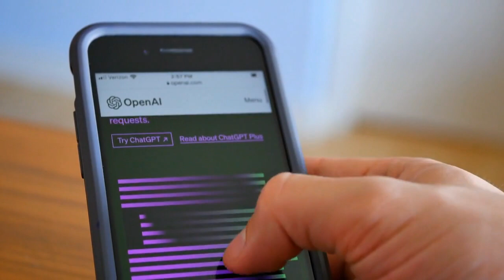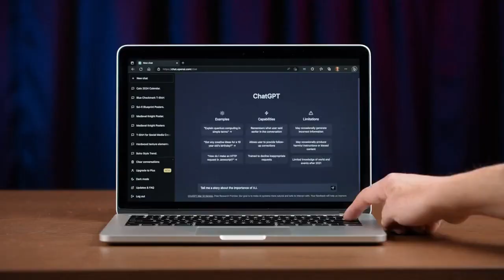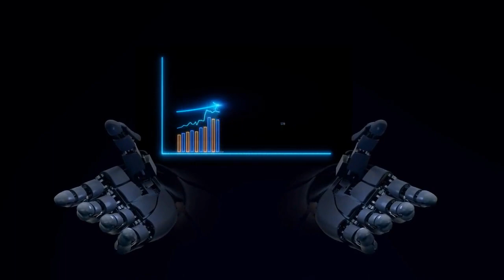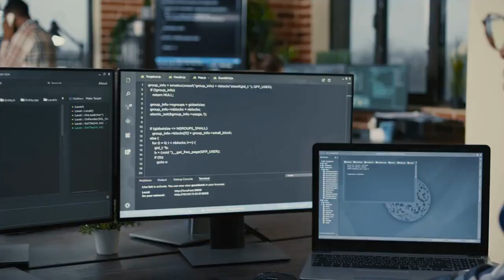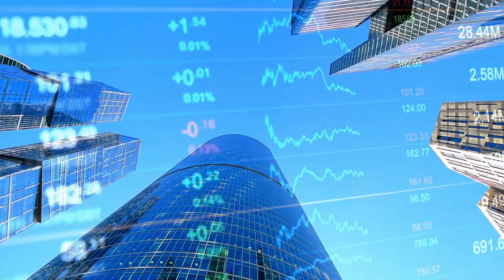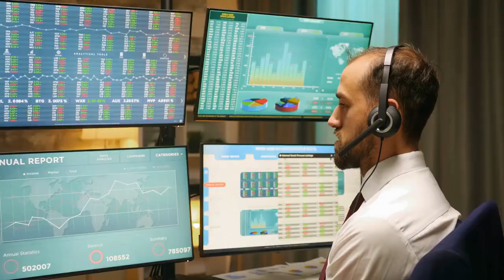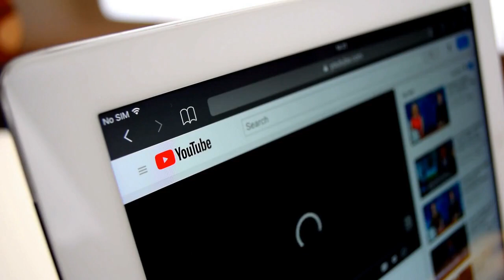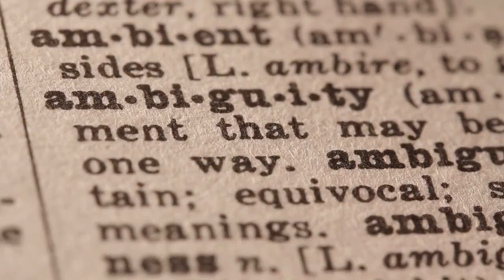The REAL Timelapse of AI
Imagine if you could go back to the year 2000 and someone told you that there would come a day when you could simply ask your computer, to play music or predict the weather. At that time, it would have sounded like science fiction, but today it is our reality.

The secret behind this progress lies in Artificial Intelligence which has drastically changed our lives in recent years. In this video, we take you through a timelapse of AI , exploring some of the most significant changes AI has brought about and how it has transformed the world.

📹Videos about (True) Scary AI Topics, AI disasters & threats and other thrilling new AI events

Content:
00:00 intro
00:40 Beginning of AI (1950)
1:15 50s & 60s
2:04 60s & 70s
2:51 80s & 90s
4:11 Current Century (21st)
4:58 Future
5:30 Medical Field & AI
6:28 Financial Field & AI
6:51 Transporation Field & AI
7:16 Social and Work Field & AI
8:13 (Future) Implications of AI
9:40 Outro